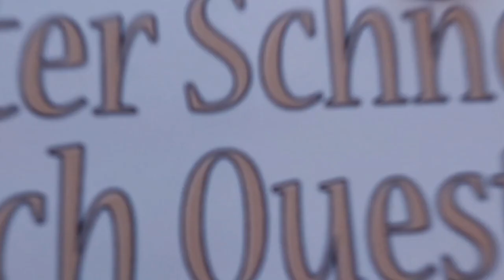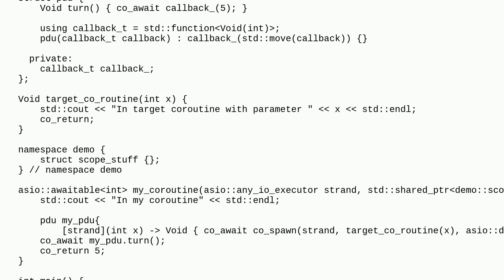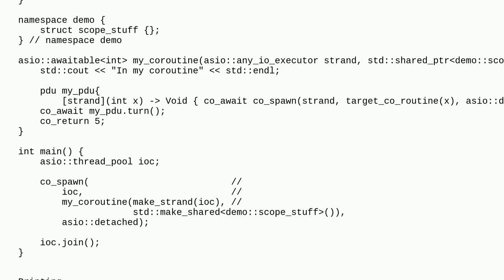Coroutine callback late bound i.e. std::function, indirect co_await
A special thanks goes out to the community

  coroutine boost-asio c++-coroutine c++